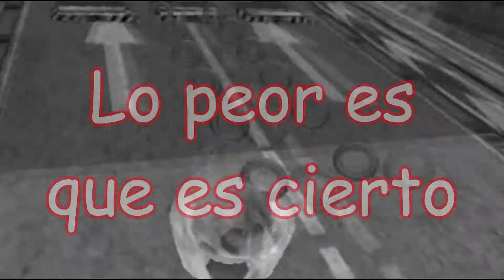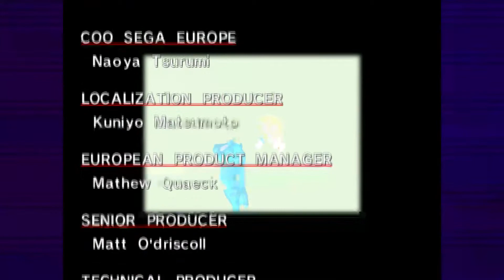Ahogándome en sus mentiras | Sonic Adventure DX super sonic story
En este video pasamos la last stoy o la historia de super sonic de este gran clasico 7u7
no hay nada mas que decir, este si esta bien hecho no como el del adventure 2 xDDD